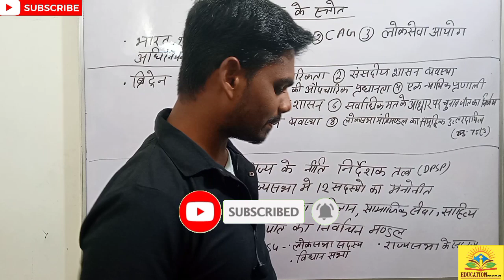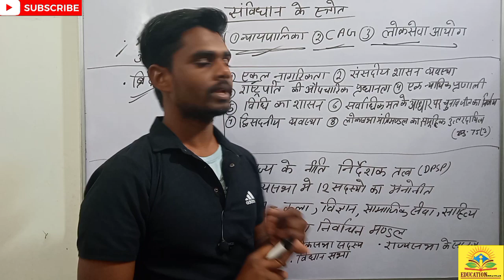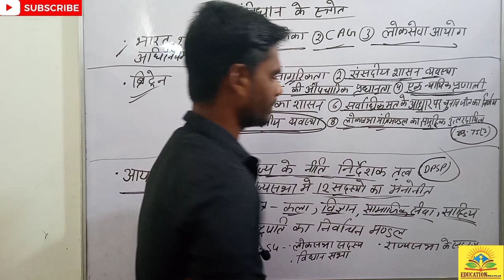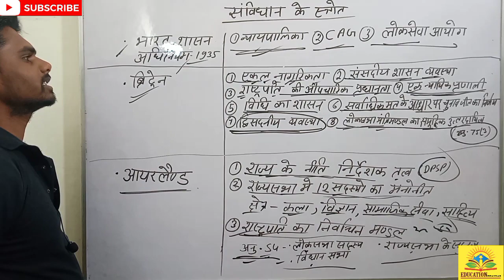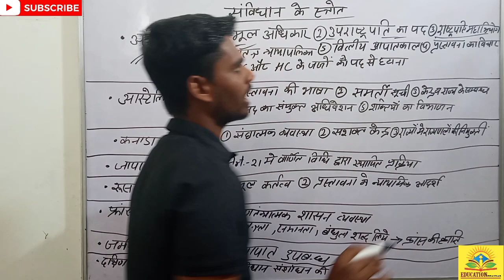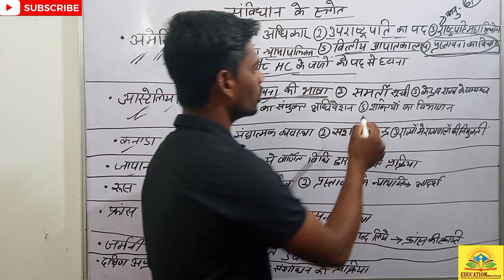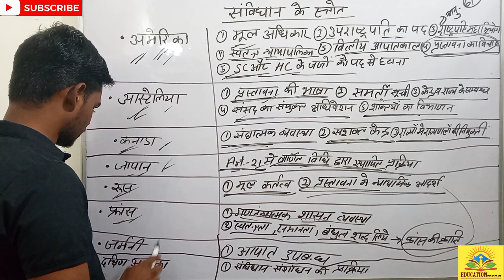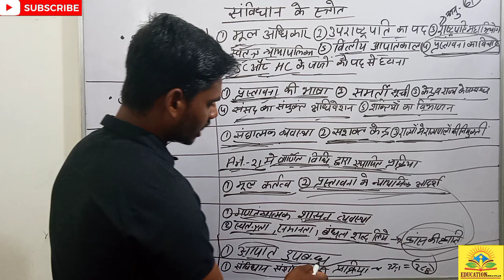भारतीय संविधान के स्रोत || Indian polity For All Exams | Kumar Gaurav Sir | Jitendra Sir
संविधान के स्रोत एवं संविधान सभा की समितियां,, SSC GD Polity Class, GS By Ajeet Sir #3, samvidhan sabha ki samitiya, samvidhan sabha ki prarup samiti, samvidahn sabha ki pramukh samityan, संविधान सभा समिति, प्रारूप समिति, प्रारूप समिति में कुल कितने सदस्य थे?, संघ समिति के अध्यक्ष कौन थे?, झंडा समिति के अध्यक्ष, प्रारूप समिति के з, Indian constitution, constitutional assembly, polity by ajeet sir, polity by ajeet sir rojgar with ankit, questions related to constitutional assembly, ssc gd polity class, ssc gd polity rojgar with ankit, ssc gd complete polity, ssc gd polity marathon rojgar with ankit, ssc gd gs classes, ssc gd gk gs tricks, ssc gd gk gs short tricks, ssc gd gk gs in hindi, ssc gd gs best book, ssc gd best general awareness, ssc gd gk gs rojgar with ankit, ssc gd constable gs syllabus, ssc gd new vacancy 2022, ssc gd constable new vacancy 2022, ssc gd latest update 2022, ssc gd eligibility criteria, ssc gd medical full details, ssc gd 2022 latest update,
भारतीय संविधान के स्रोत || Indian polity For All Exams | Kumar Gaurav Sir | Jitendra Sir sscmts क्लास की PDF के लिए डाउनलोड करें Rojgar with

द्वितीय श्रेणी शिक्षक CTET RTET SSC RRB पटवार राज. पुलिस SI LDC भर्ती के लिए भारतीय संविधान की प्रमुख विशेषताएं

भारतीय संविधान की प्रमुख विशेषताओं

भारतीय संविधान के स्रोत लिखित व विशाल संविधान

संसदीय व्यवस्था

एकात्मकता की ओर झुकाव 'के साथ संघीय शासन

मौलिक कर्तव्य

नीति निर्देशक तत्व

मौलिक अधिकार

इकहरी नागरिकता

न्यायपालिका की सर्वोच्चता

स्वतंत्र न्यायपालिका

राज्य भाषा हिंदी

पंथनिरपेक्षता धार्मिक स्वतंत्रता

समाजवाद अखंडता एकता आपातकालीन में राष्ट्रपति शासन

इकहरी नागरिकता

संप्रभु लोकप्रियता के आधार पर

संविधान की प्रमुख विशेषताएं पर निमन प्रतियोगिताओं में जो लिखित

एवं ऑब्जेक्टिव परीक्षा होती है आपके लिए कारगर साबित होगी ऐसी

मेरी कामना है धन्यवाद ।
Crack IAS

Crack UPSC

UPSC Online Coaching in Hindi Medium Newspaper Reading for UPSC

Unacademy

Description